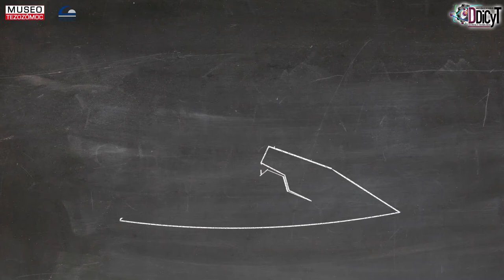Con las manos en la ciencia: Péndulos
Taller en el cual podrás replicar los principios científicos detrás de algunas de las exhibiciones del Museo Tezozómoc con materiales caseros. Conoce, recrea y practica el asombroso principio de transferencia de energía.
@DDICYT IPN
@MUSEO Tezozómoc - IPN
@IPN Cultura